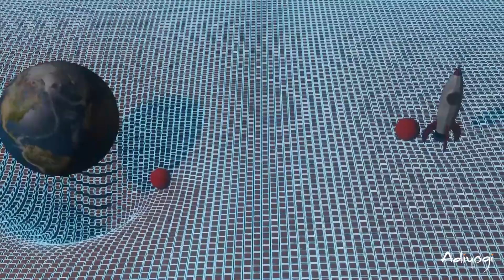Can we Travel Through Spacetime? | Cosmos | Black Holes | Time Travel | Sadhguru | Adiyogi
When It Curves -  The Time Begins! | Spacetime | Cosmos | Black Holes | Travel | Sadhguru | Adiyogi

Official Social Profiles of Adiyogi